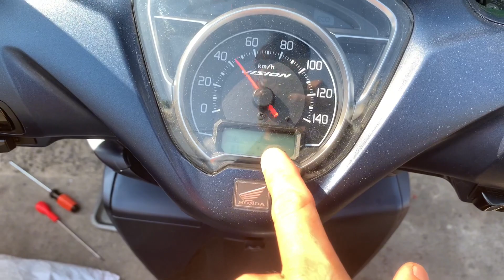Bảo dưỡng Vision 20 nghàn Km (2021)